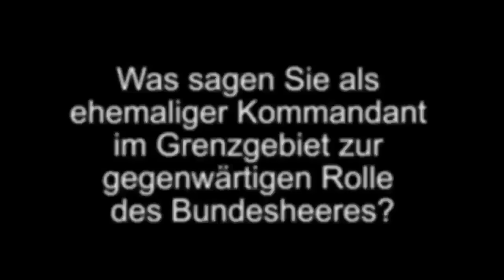Major Rudolf Moser »Es endet im Bürgerkrieg!«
Quelle: Direkt Magazin/AT
Jetzt spricht Major Rudolf Moser! Beginnt nun der Widerstand der Offiziere? Die Bevölkerung steht der Handlungsunfähigkeit der Regierungen ohnmächtig gegenüber. Viele hoffen auf Widerstand aus den Reihen des Militärs, wünschen sich „einen Aufstand der Offiziere“. Bislang haben sich, bis auf wenige Ausnahmen, die Militärs zurück gehalten, auch wenn die Masse der Soldaten frustriert und zornig ist. Stellvertretend für dieses schweigende Heer der enttäuschten Soldaten spricht nun Major Rudolf Moser, der regelmäßig an der Grenze zu Spielfeld die Lage beobachtet. Moser muss auf Grund seiner militärischen Laufbahn als Grenzschutz-Spezialist bezeichnet werden und es ist umso erstaunlicher, dass er angesichts des „Verrats der Regierung Faymann“ eine harte Schlussfolgerung hat: Die Lage wird sich weiter zuspitzen und „es endet im Bürgerkrieg!“ Major Moser bezeichnet die österreichische Bundesregierung als die „dümmste Schlepperbande“ und erklärt in diesem Interview, aufgenommen Anfang November in Spielfeld, warum Österreich kein souveräner Staat mehr ist. Vielen Dank an das Direkt Magazin
Zur Person:
Rudolf Moser war rund 20 Jahre Kompaniekommandant der 2. Jagdkampfkompanie des Jagdkampfbataillons 522 und anschließend bis 1995 Baonskdtstv. des Jagdkampfbataillons 522. Mit Wirkung vom 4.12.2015 Versetzung in den militärischen Ruhestand – Major a.D.
Die 2. Jagdkapfkompanie hatte eine Einsatzzone von Spielfeld bis Mureck und nördlich bis Jagaberg mit dem Auftrag in der ersten Phase den Schutz der Österreichischen Staatsgrenze gegen unbefugt Eindringende auf Österreichisches Staatsgebiet sicherzustellen.
Das ganze Jagdkampfeinheit war entlang der Staatsgrenze von Bad Radkersburg bis zur Soboth eingesetzt – Auftrag: Sicherungseinsatz an der Staatsgrenze und falls das Gebiet von der Jugoslawischen Volksarmee besetzt worden wäre, im Hinterland des Feindes zum Kleinkrieg überzugehen.